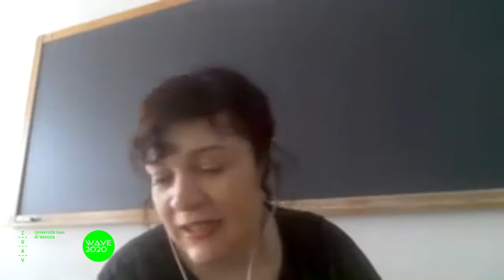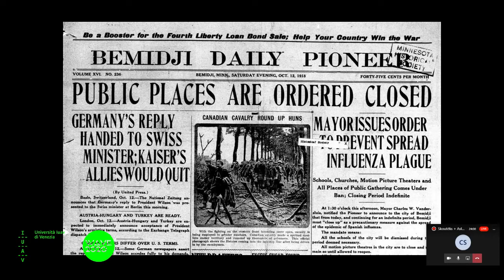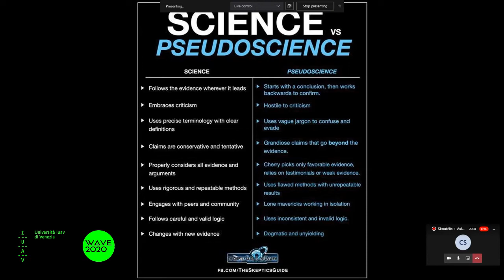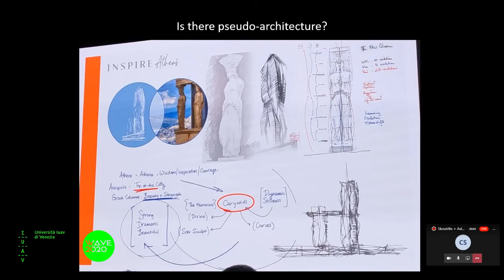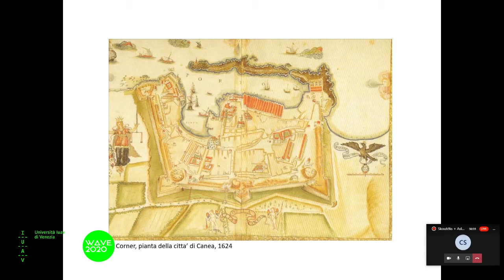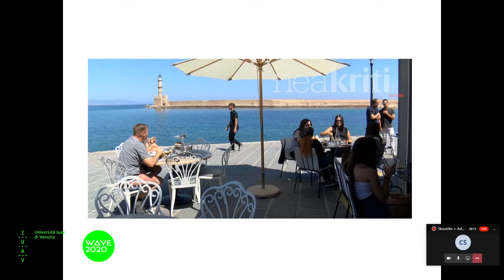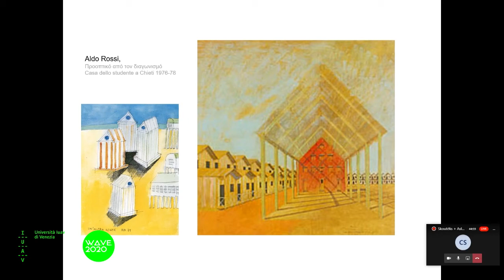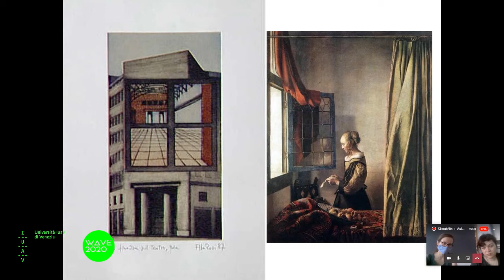W.A.Ve. 2020 conference - Skoutelis+Aslanidis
W.A.Ve. 2020
Skoutèlis + Aslanidis – Live Conference
with Nikos Skoutèlis and Klimis Aslanidis